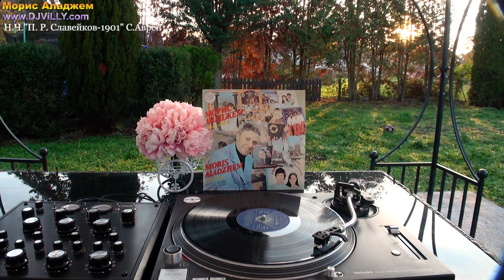Лили Иванова и Асен Гаргов - Думи (Морис Аладжем ‎Избрани Песни)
Балкантон ‎– ВТА 10610
Морис Аладжем ‎Избрани Песни
Vinyl, LP, Compilation Bulgaria 1981
Аранжимент – Иван Пеев
Текст – Димитър Ценов